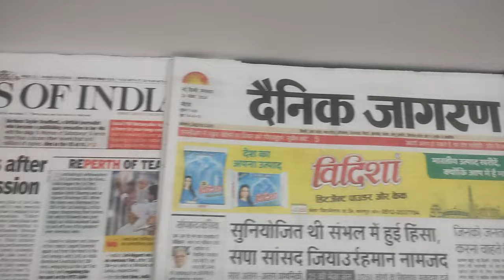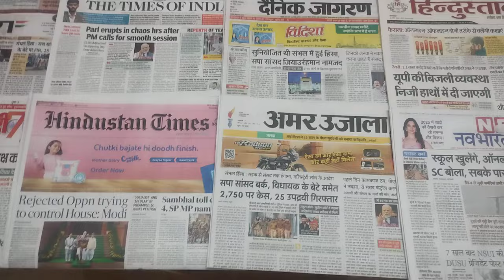कानून सिखाये शिष्टाचार फिर चाहे हो चार या हो हजार !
उत्तर प्रदेश के संभल में रविवार को जमा मस्जिद के सर्वेक्षण के दौरान हुई हिंसा ने एक बड़ा प्रश्न आज समाज के सामने खड़ा है देश में ऐसी सांप्रदायिक स्थिति बनी हुई है जो कानून व्यवस्था से ऊपर खड़ी दिख रही है जिसको कानून का कोई डर नहीं है ऐसे में देश के नागरिकों के बीच संशय का माहौल पैदा हो रहा है जिसको लेकर देश की कानून व्यवस्था की जिम्मेदार संस्थाओं को  देश के नागरिकों के समक्ष उदाहरण प्रस्तुत करते हुए  ऐसे दंगाइयों को चिन्हित करके कड़ी से कड़ी कानूनी कार्रवाई कर इस प्रकार की घटना की पुनरावृत्ति ना हो यह सुनिश्चित करने की आवश्यकता को बल मिल रहा है